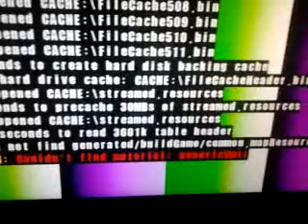Hilfe meine Xbox spinnt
Habe die rage demo herruntergeladen und wenn ich sie starte kommt nach so 15 sec. immer das gleiche. Könnt ihr mir bitte helfen